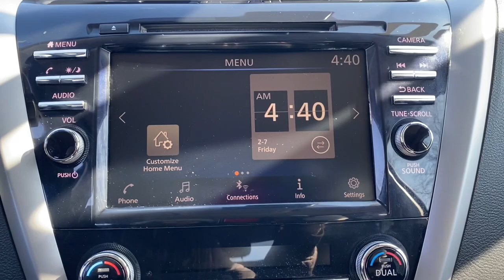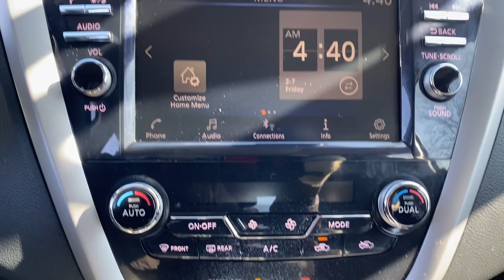2020 Nissan Murano Naperville, Plainfield, Aurora, Oswego, Chicago, IL B6862A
Super Black Metallic Used 2020 Nissan Murano S available in Naperville, Illinois at Woody Buick. Servicing the Plainfield, Aurora, Oswego, Chicago, IL area.

Woody Buick
1585 W Ogden Ave

2020 Nissan Murano S AWD Apple CarPlay, Backup Camera, All Wheel Drive, AWD, MANAGER'S SPECIAL, 3.5L V6 DOHC 24V, CVT with Xtronic, AWD, Super Black Metallic, Alloy wheels, Blind Spot Warning, High Beam Assist (HBA), Intelligent Lane Intervention (I-LI), Lane Departure Warning System, NissanConnect featuring Apple CarPlay and Android Auto, Pedestrian Automatic Emergency Braking (PAEB), Rear Automatic Braking (RAB), Rear Cross Traffic Alert (RCTA), Rear Sonar, Remote keyless entry, Technology Package, Wheels: 18 Machined Aluminum-Alloy. 20/28 City/Highway MPGVisit Woody Buick GMC at the corner of Ogden and Aurora Ave. In Naperville for Chicagoland's largest selection of Buick SUVs and GMC SUV and trucks. Woody Buick GMC helps keep Chicagoland moving! We are a family-owned and operated dealership conveniently located at the corner of Ogden & Aurora Ave in Naperville. Woody is ready to give you top dollar for your trade-in. Our philosophy is: If you have a trade, you have a deal! Our award winning service department is enjoyed by customers from all over Naperville, Aurora, Downers Grove and the surrounding communities.